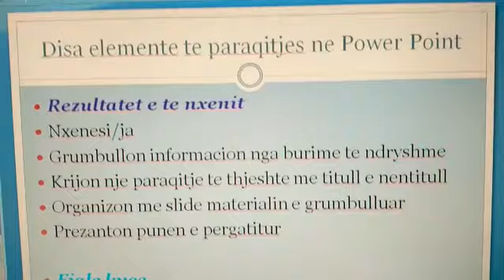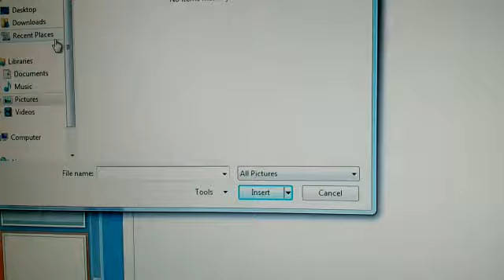Tik 6. Disa elemnte të paraqitjes ne power point. Mësuese: Aida Nikolla.